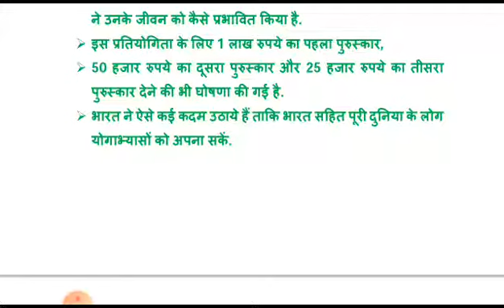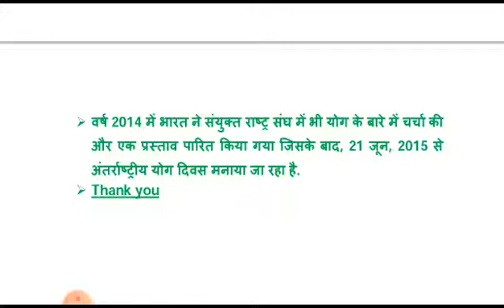मेरा जीवन मेरा योग | Competition | Launched on May 31st 2020